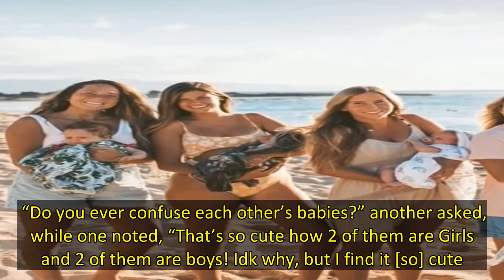We’re four BFFs who got pregnant at the same time — twice